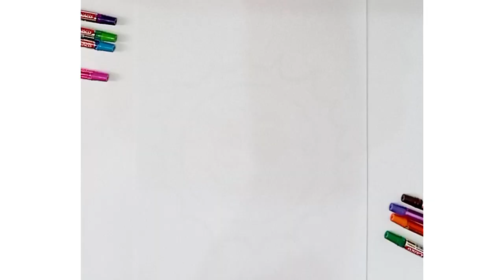HOW TO DRAW A LADY SUN / STEP by step / painting easy /sunglasses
HOW TO DRAW A LADY SUN / STEP by step / painting easy queen easy tutorial pencil how #123